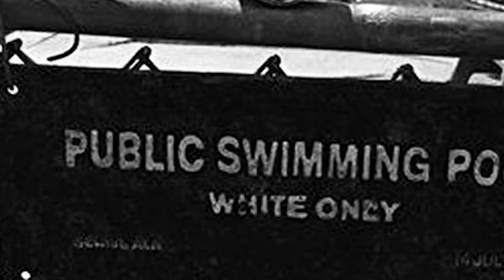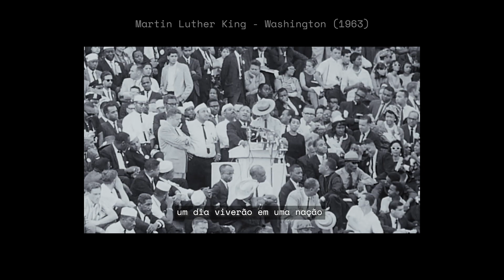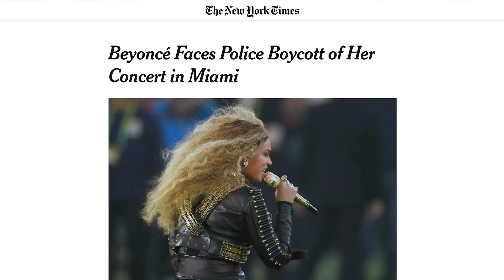O SIGNIFICADO DE FORMATION (Beyoncé - Lemonade) | Spartakus Santiago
O que Beyoncé realmente queria dizer com Formation? Quais são todas as referências presentes na letra e no clipe dessa música do álbum Lemonade? Essa é minha análise feita com base em pesquisa e na minha própria interpretação. Espero que curtam!